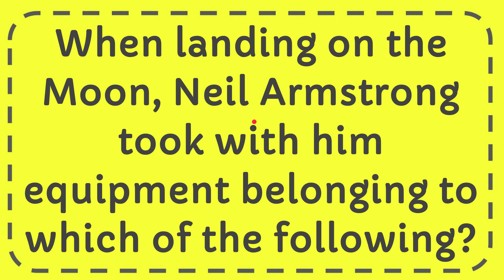When landing on the Moon, Neil Armstrong took with him equipment belonging to which of the following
When landing on the Moon, Neil Armstrong took with him equipment belonging to which of the following? NEW VIDEO#